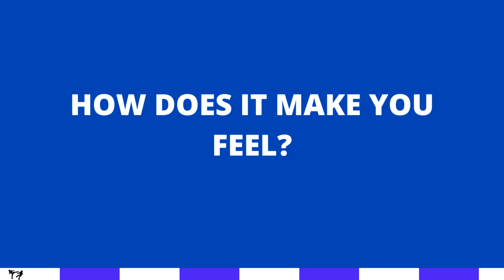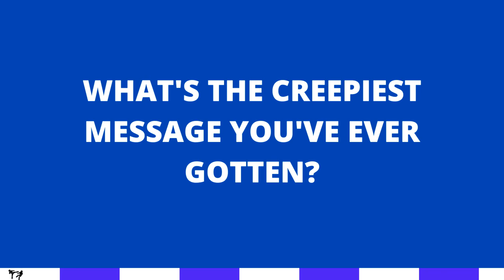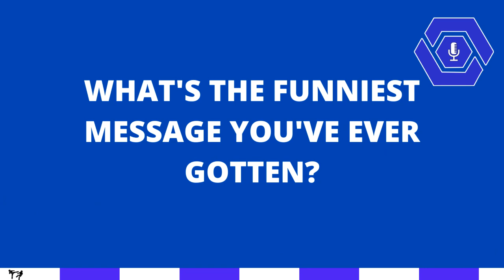Women’s MMA Fighters sound off on the creepy messages and comments they receive on Instagram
Women’s MMA Fighters from the UFC and LFA join the program to discuss the creepy/sexual messages and comments they receive on social media, especially Instagram.

Featuring:

Ashley Yoder
Gillian Robertson
Felicia Spencer
Randa Markos
Kaytlin Neil
Brianna Van Buren
Cortney Casey